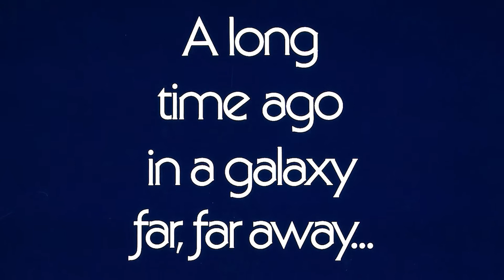I 25 poster più belli della storia di Star Wars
Venticinque fra i manifesti più belli visti nella storia della saga di Guerre Stellari.